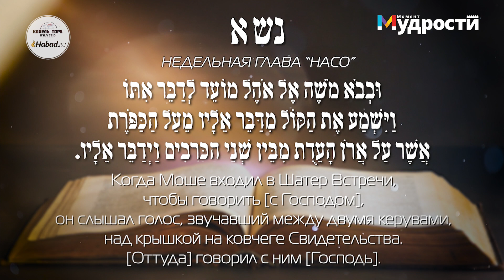Педагогические прятки - кто не спрятался?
Чувствовать постоянное присутствие Б-га рядом - это великий дар. Но если это чувство на время вдруг уходит, то совсем не обязательно, что это свидетельствует о Его гневе или недовольстве. А о чем?  – рассказывает раввин Эли Коган.